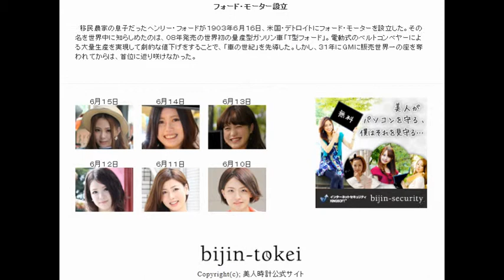美人記念日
美人記念日　２０１５年６月１６日

【和菓子の日】

　１９７９年に全国和菓子協会が制定。８４８年６月１６日、仁明天皇が１６個の菓子や餅などを神前に供えて祈ったという故事にちなむ。その際に元号は承和から嘉祥に改元された。後には「嘉祥の祝」として菓子を供え、贈り、食べるなどの風習が生まれ、伝統行事となった。